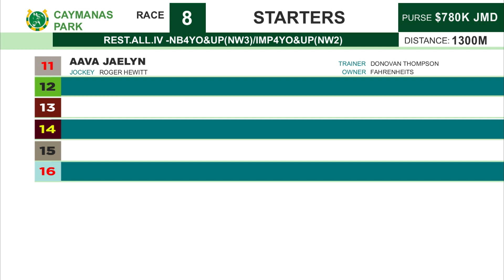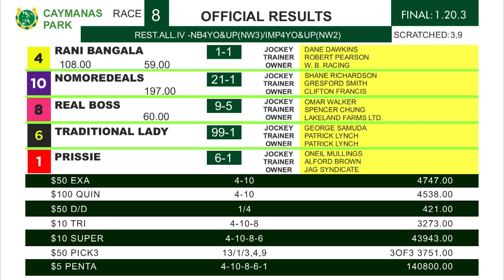CP R8 August 27, 2023